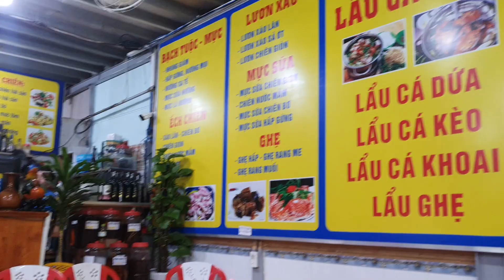맛있는 베트남 현지 음식 체험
여행중 로컬 음식과 만남